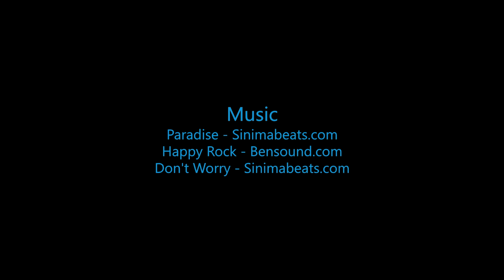Skydive B.I.G - Angelina